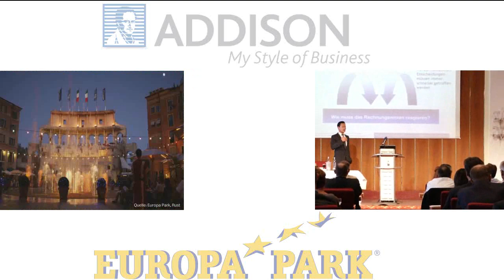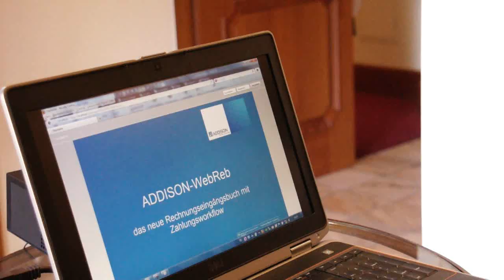ADDISON Steuerberater- und Mittelstandstag am 31.07.2012 im Europa Park Rust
Die Stärkung mittelständischer Unternehmen, die neuen digitalen Systeme der Finanzverwaltung sowie die politischen Rahmenbedingungen standen im Fokus einer Veranstaltungsreihe des Rechnungswesenspezialisten ADDISON in Köln, Nürnberg und Rust. Rund 300 Teilnehmer folgten der Einladung und ließen sich von den Referenten aus Politik und Finanzverwaltung sowie Softwareexperten erläutern, wie man sich auf die aktuellen und zukünftigen Anforderungen vorbereiten kann.
Wolfgang Clement, Bundesminister für Wirtschaft und Arbeit a.D. und früherer Ministerpräsident von Nordrhein-Westfalen, hielt ein engagiertes Plädoyer für Europa. Die Europäische Union, so seine Analyse, habe gewissermaßen einen Geburtsfehler.